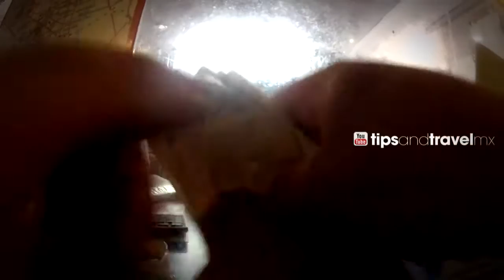Tomando TAXI en el AEROPUERO de Delhi, India 🇮🇳